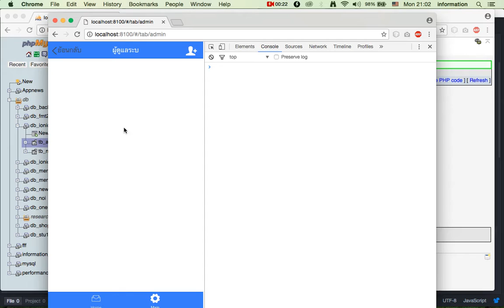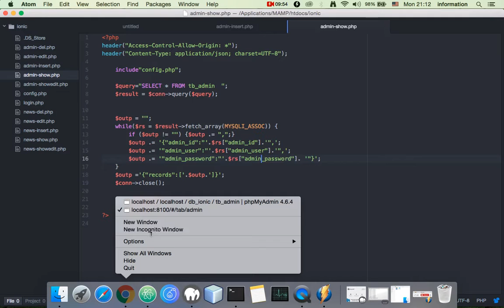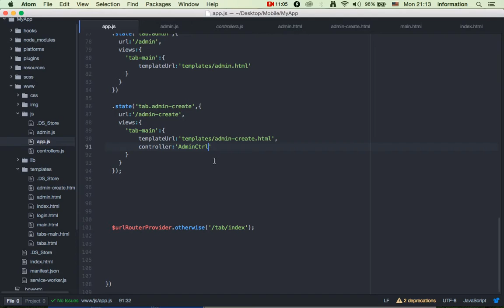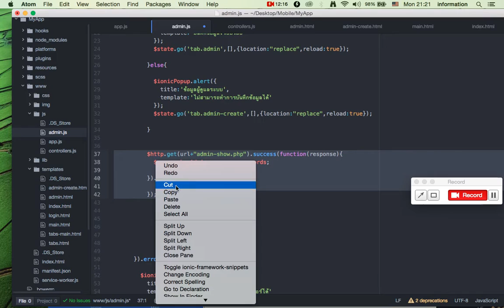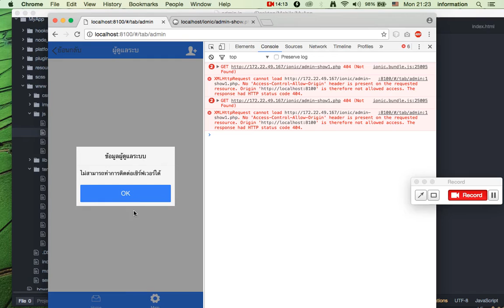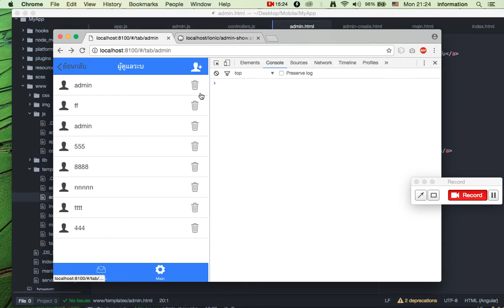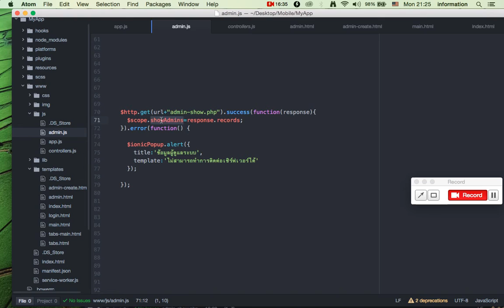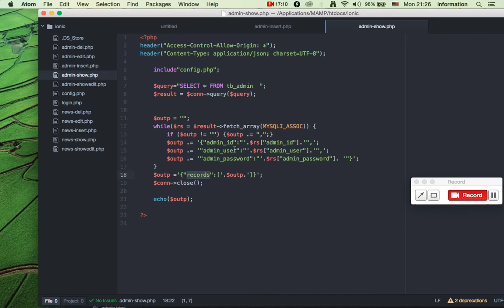IONIC PHP MYSQL Login 5) show admin from mysql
IONIC PHP MYSQL  ionic connect mysql database  session  login
เตรียมเครื่องสำหรับ ionic framework  การทำระบบ login ติดต่อฐานข้อมูล

File